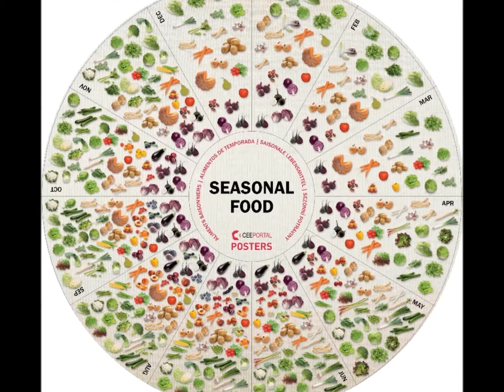SEASONAL FOOD Poster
Size: 58x58 cm (22.8 x 22.8 inches)

-Cook and eat in tune with the seasons
-Eat seasonal, unprocessed, and locally-grown foods
-Shop for what’s fresh and embrace the flavors of each season